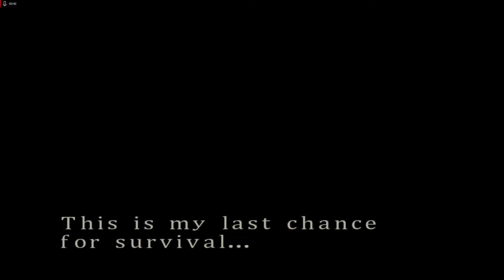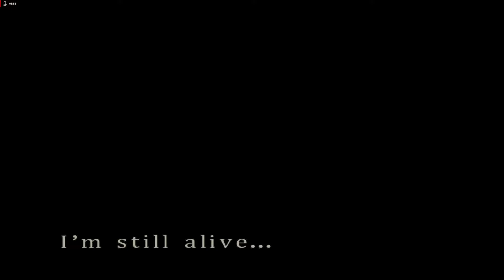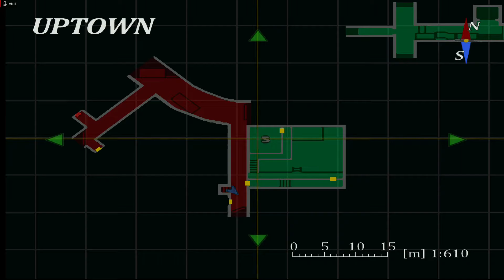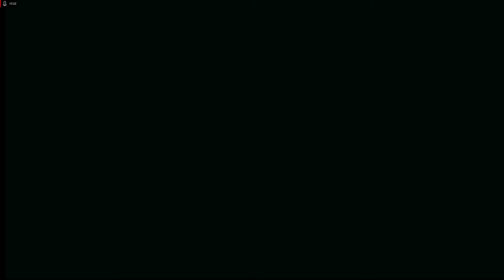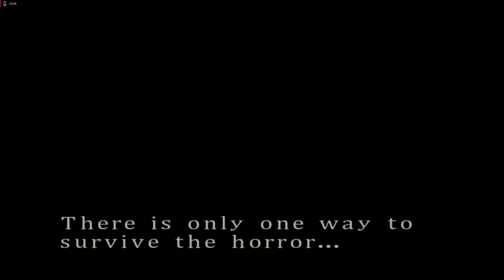Resident Evil 3: Nemesis - Seamless HD Project - Hard Mode